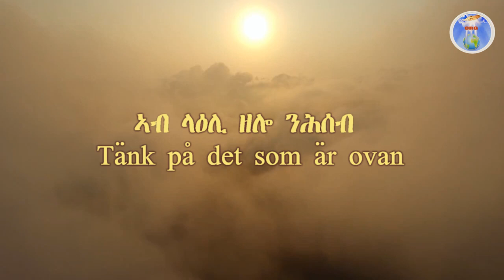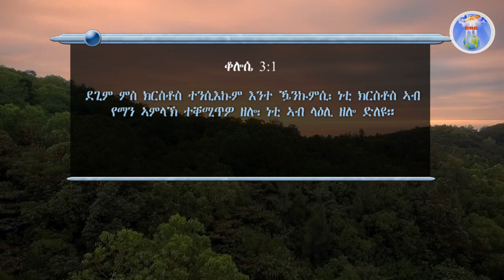ኣገልጋሊ ሰልሓዲን መዓልታዊ ቃል 13 11 2022 ኣብ ላዕሊ ዘሎ ንሕሰብ Tänk på det som är ovan